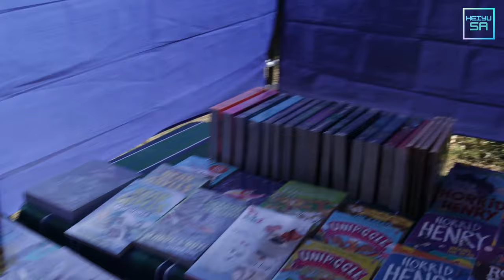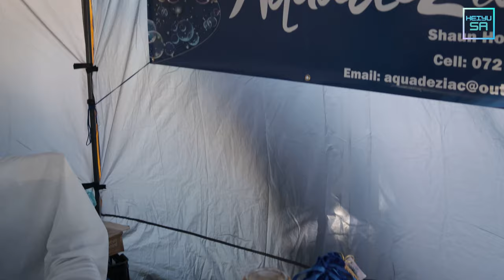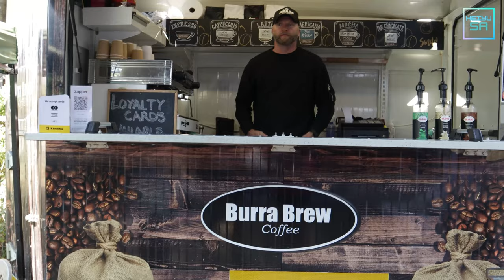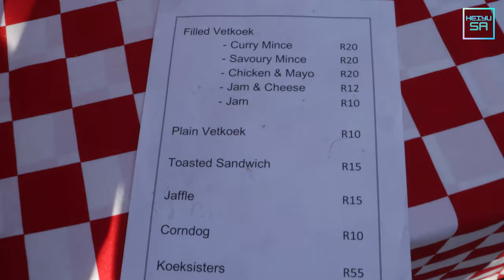Exploring Scottburgh Flea Market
After our recent level 4 lockdown, the markets have started to open slowly.  We noticed that there were a lot of stall holders not present during this video shoot but we will feature some other markets with interesting street foods soon!